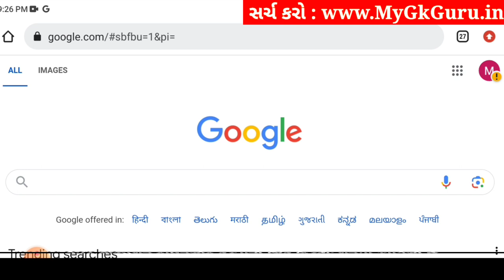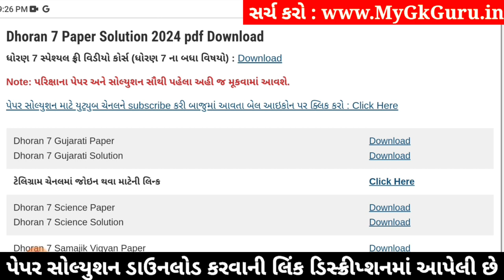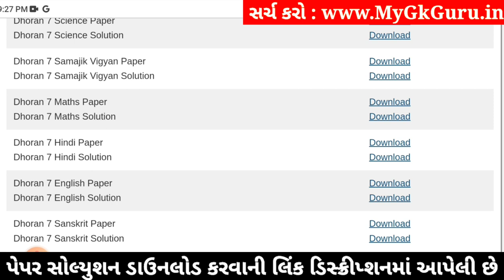Std 7 english paper solution 2024 80 marks, Dhoran 7 english paper solution 2024 std 7, april 2024